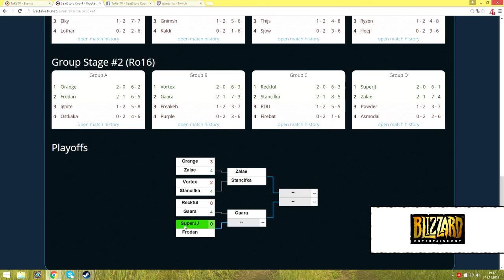SuperJJ vs Frodan - Quarterfinal - SeatStory Cup IV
SeatStory Cup IV SeatStory Cup 4 - Quarter-final Quarterfinal: SuperJJ vs Frodan

Game 1: 1:11
Game 2: 7:58
Game 3: 22:07
Game 4: 37:05
Game 5: 43:34
Game 6: 52:27
Game 7: 1:00:33
Interview: 1:13:19